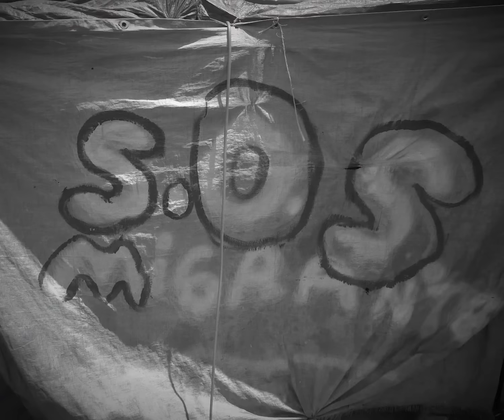Así viven los indocumentados en México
Nuestra @LupitaAnaya nos comparte la realidad de muchos mexicano y/o extranjeros que buscan el sueño americano, desde una de las fronteras más visitadas del mundo se encuentran familias buscando una vida mejor.

BADABUN NETWORK ©